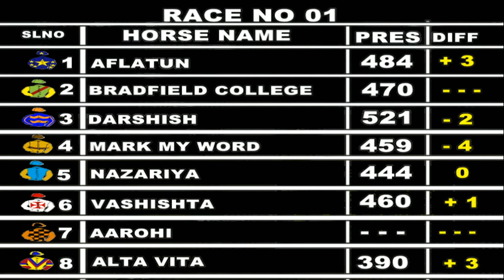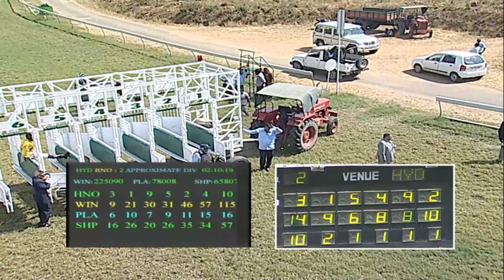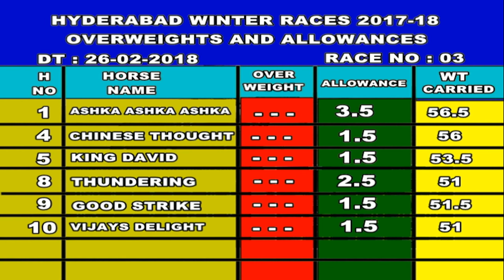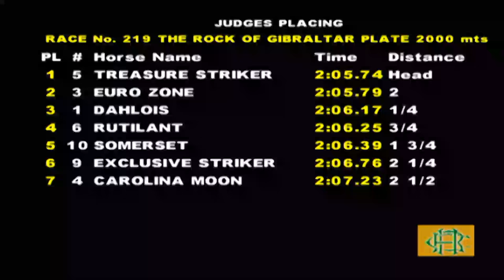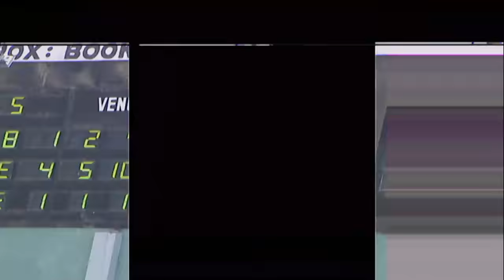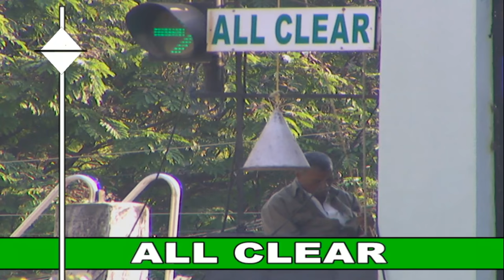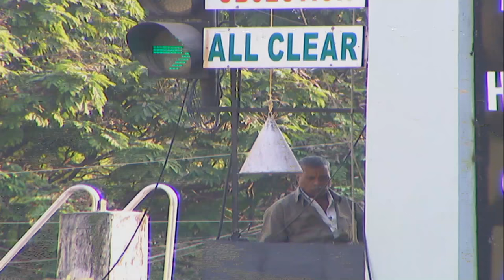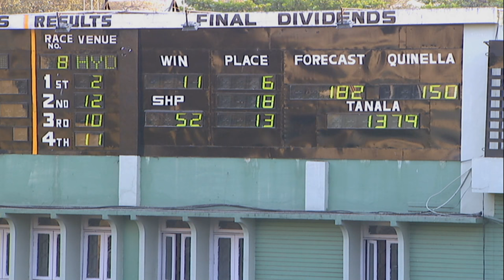Hyderabad Races Alcock Arabian Million Day 26 February 2018 Live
Fergus Sweeney on Punjabi Girl trained by D Netto wins The Alcock Arabian Million at the Hyderabad Race Club